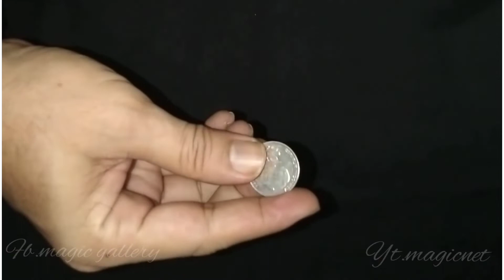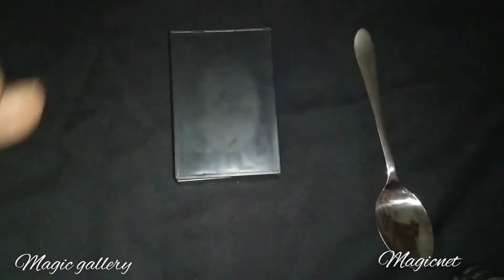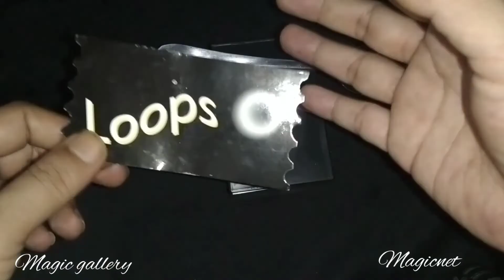Mau tau!Tutorial Trik sulap gila Dadu dan kekuatan pikiran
Tutorial Trik sulap gila Beat Dice dan kekuatan pikiran dibongkar

sulap karturahasia sulaptrik sulaptrik sulap yang lo pasti bisatrik sulap kerentrik sulap mudahbelajar sulaptutorial sulaptrick sulapbongkar sulapsulap tanpa alatsulap koinsulap gampangtrick sulap kerentrick sulap mudahtutorial sulap gratismagicclose up magicsulap romantis